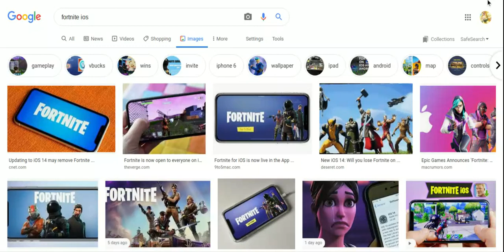about fortnite ios